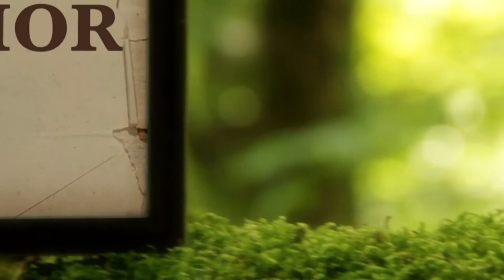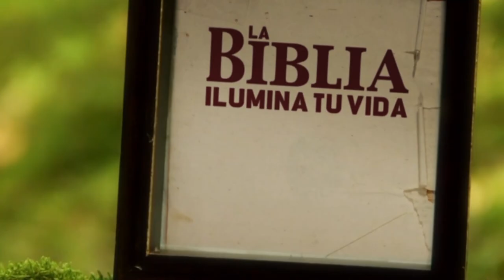La Biblia Ilumina Tu Vida 23/10/21- Adoración